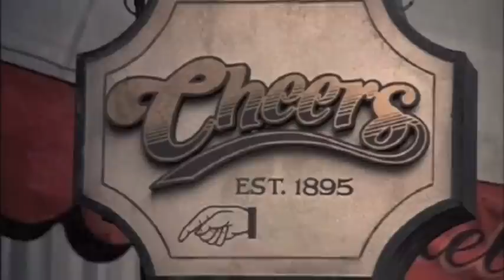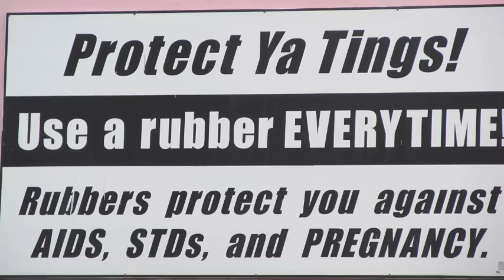Cheers Theme Song Cover by: Lawrence Miles (PJ Morton vs.)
Cheers Theme Song (PJ Morton Version)
Covered by: Lawrence Miles II
Opening for Kelli Rae
11/5/11 Capri Theater